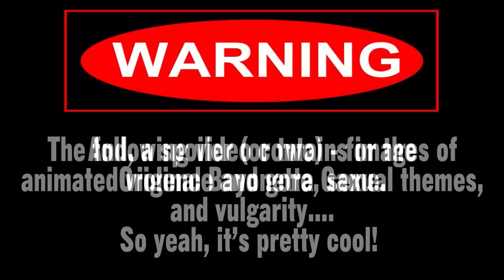Bayonetta 2 Review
Bayonetta 2 is an action packed exclusive for the Nintendo Wii U. Developed by Platinum Games, Published by Sega, and Funded/Licensed by Nintendo, Bayonetta 2 is a must own. Not only a great title for those seeking a Mature game for the Wii U, Bayonetta 2 offers more than just hack and slash gameplay. Exploration, rating/reward systems, collectibles, and online multiplayer adds to the gaming experience. Bayonetta 2 has all the great elements we loved about the first game (violence, gore, vulgarity, sexual themes, humor, epic battles, and arcade elements), but in a truly evolved and refined fashion. A big surprise is how much fun the touch controls are to use. They really offer a unique way to interact with the game - so be sure to give them a try. Bayonetta 2 is a must own, so be sure to add this one to your Wii U library!